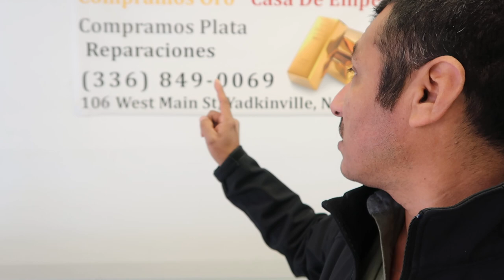semanario y gargantillas de 14 kilates